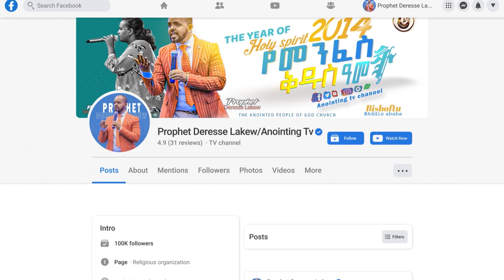ፈረንጇ ላይ የተደገመባት ድግምት...Addis Ababa//አዲስ አበባ //ቁ.2// አጥቢያ